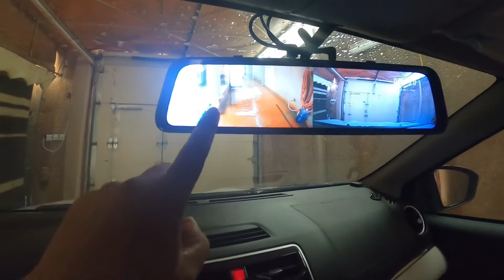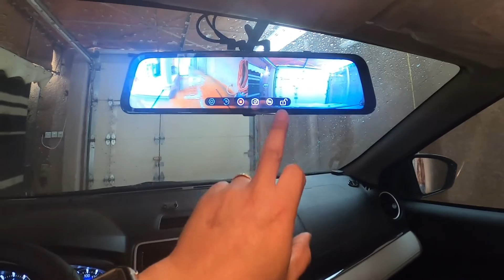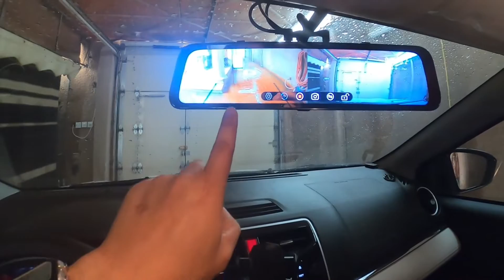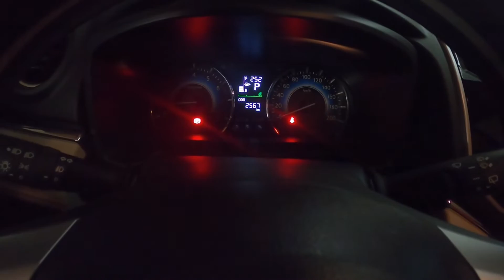👍After 2500km Toyota Rush 2022 | Test Drive Review Rainydays Riyadh